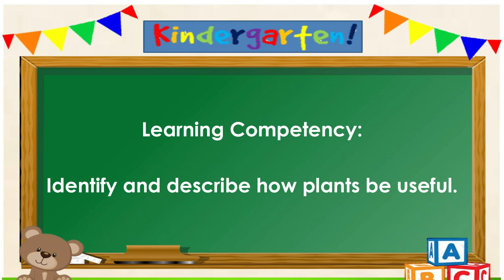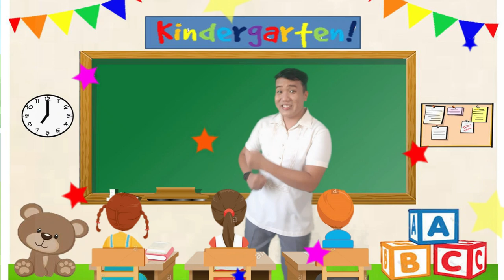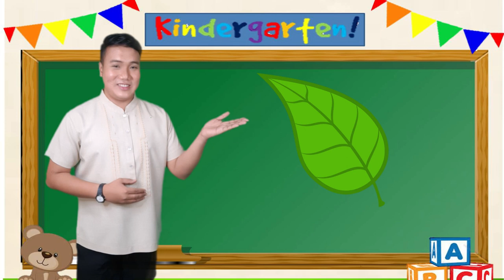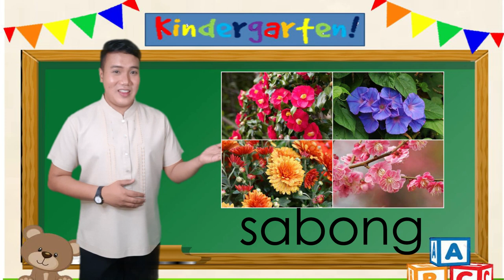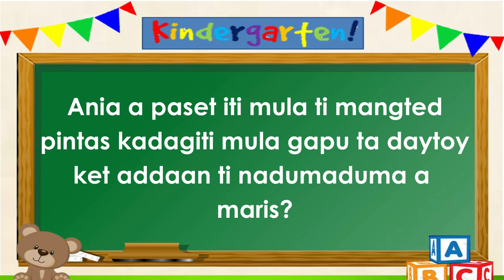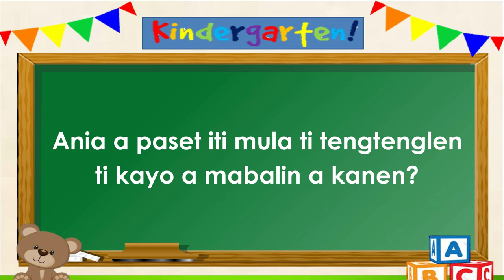Dagiti Paset ti Mula (Parts of a Plant) Episode 4: Kindergarten IEVs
Learning Competency: Identify and describe how plants can be useful.

The Ilokano Educational Videos (IEVs) in teaching science concepts to Kindergartners hopes to impress upon the little children their role in loving and preserving this world. Early training will instill in them the importance of looking and caring after themselves and the environment in which they live.

All of the video lessons cover a wide range of topics that God has provided in this world. The child’s ability to observe, classify, compare, analyze, interpret, conclude, and generalize will be developed.

Indeed, teaching Science concepts to Kindergartners leads to one final goal: for all Ilokano children to admire God's craftsmanship. This has the potential to make every child a good, caring, valuable, and fulfilled citizen, not only in his community, but also in the country and the world.